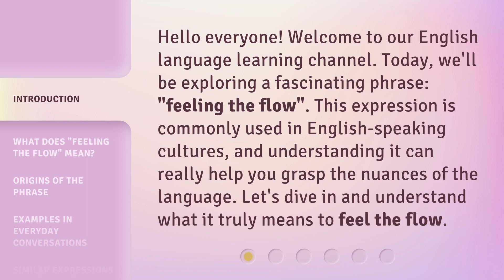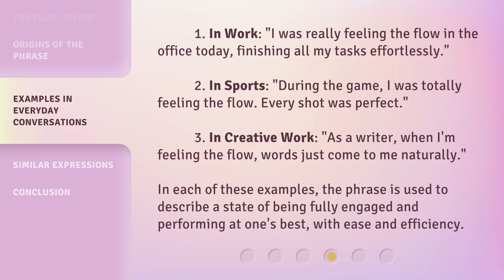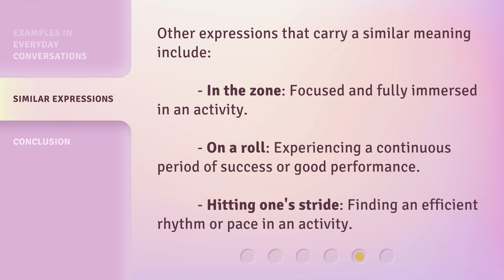Feeling the Flow: Understanding the Phrase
00:00 • Introduction - Feeling the Flow: Understanding the Phrase
00:31 • What Does "Feeling the Flow" Mean?
01:00 • Origins of the Phrase
01:24 • Examples in Everyday Conversations
01:59 • Similar Expressions